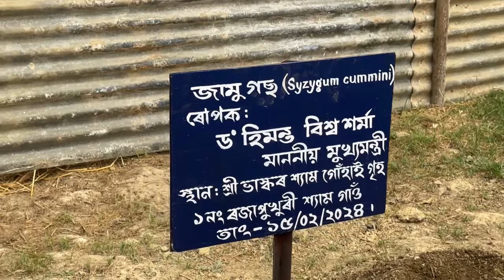In Rajpukhuri Village , Golaghat planted a tree and inaugurated a local bjp office